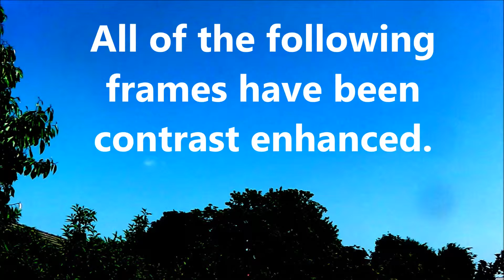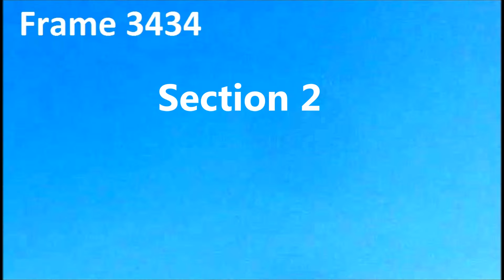UFO Over Welwyn Garden City: June 6th 2013 Part 20